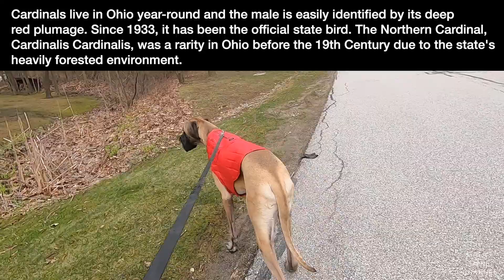Social Distance Dog Walk with my Two Great Danes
While we are hunkered down in our homes for safety, I encouraged a neighborhood walk with 20 feet distance.  Not many showed up due to the cold weather but we had a nice walk.

Help support a company who help keep Magic and Finn safe on car rides by donating two harnesses and tethers to them.